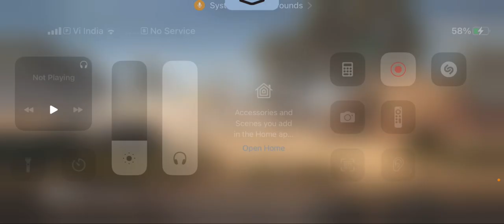घुस कर मारा सबको sniping | Bgmi gameplay | BGMI Funny Shorts | Alex Rohit Gupta bgmi on play game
# WaitForVictor9999iq
# alexrohitgupta

1.BGMI
2.bgmi new update
3.pubg vs bgmi
4.bgmi game play
5.bgmi gameplay
6.how to increase kd in bgmi
7.how to level up fast in bgmi
8.bgmi sanohok gameplay
9.bgmi new update
10.1 vs 4 clutch
11.best bgmi gameplay
12.pubg 1 vs 4
13.bgmi ban in india
14.bgmi ban
15.bgmi ban video
16.trending video
17.red Zone gaming
18.bgmi crate opening
19.pubg new premium crate
20.noob speed hacker in bgmi
21. best gameplay in livik
22. best gameplay livik in bgmi
23. bgmi livik gameplay
29.alex rohit gupta fast kills
30.Wait For Victor 9999+iq
31.हाय राम Squad ही Squad
32.9999+iq
33.alex rohit gupta fast kills

ABOUT THIS VIDEO : INTENSE GAMEPLAY WITH HINDI VOICE OVER & BGMI BAN NEWS.

I AM FROM Noida INDIA

                                                     alexrohitgupta

                                                     People Also Ask
How do you play Bgmi?
Image result for Bgmi gameplay
Launch the game once the APK is installed and allow it the permissions. Now, close the app. For the OBB file you need to copy it to the location

Is Bgmi a Indian game?
Battlegrounds Mobile India (BGMI, previously known as PUBG Mobile India) is the Indian version of PUBG: Battlegrounds, exclusively for players in India. It is an online multiplayer battle royale game developed and published by Krafton.

Which is the rarest title in Bgmi?
Top 5 rarest BGMI titles in 2021?
BGMI Partner Title. The Battlegrounds Mobile India Partner title is one of the game's most coveted and sought-after awards. ...
Superstar Title. The Superstar Title is only available for a limited time. ...
Deadeye title. ...
Battlegrounds Mobile Dominator Title. ...
Overachiever title.

Is BGMI easy?
Just like in any competitive multiplayer battle royale game, BGMI Rank push is not easy. There are several tiers that players have to plough through to get to the top of the game